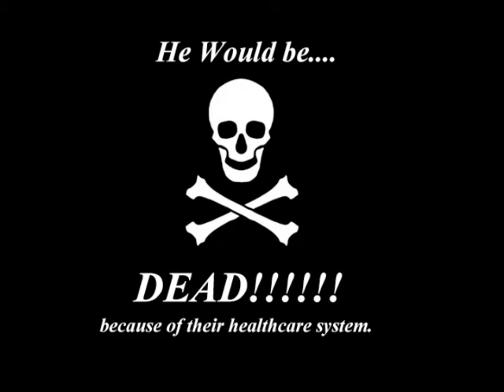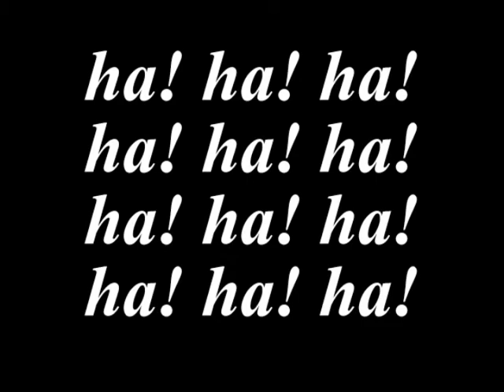Is Stephen Hawking Dead Yet?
Another Health Scare! The Investors Business Daily Editorialized that Stephen Hawking, were he to live in the UK, wouldn't make it past the Death Panels that are being used to scare people away from Obama's Health Care Initiative. Problem is...he DOES live in the UK. Doh!